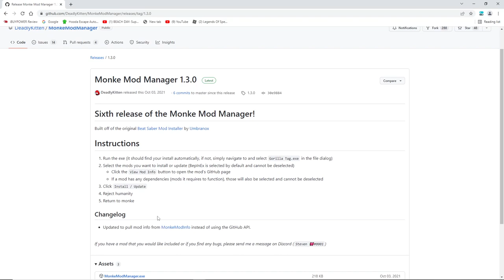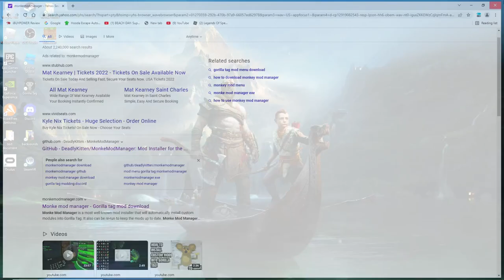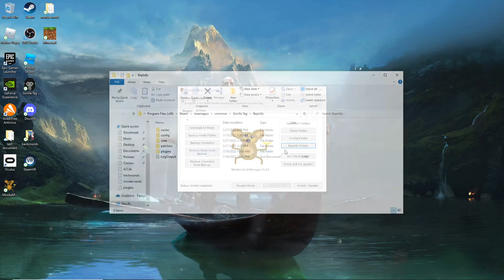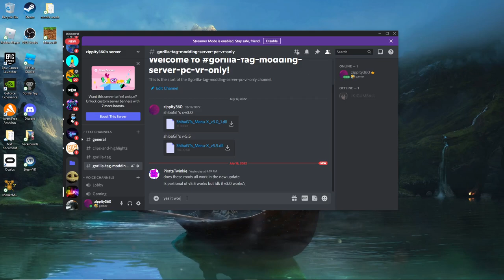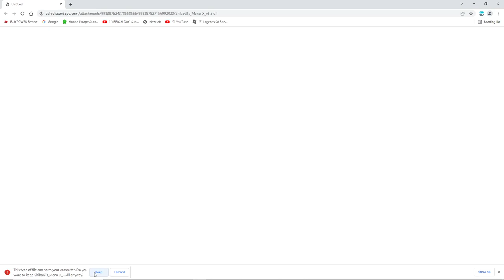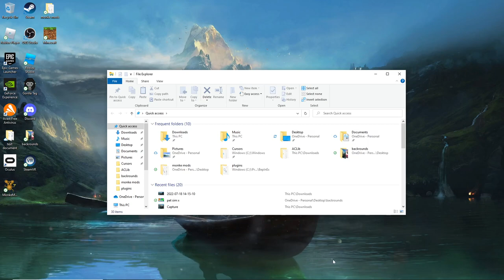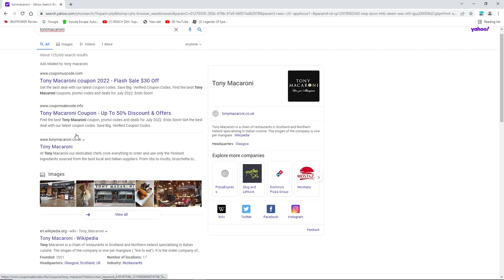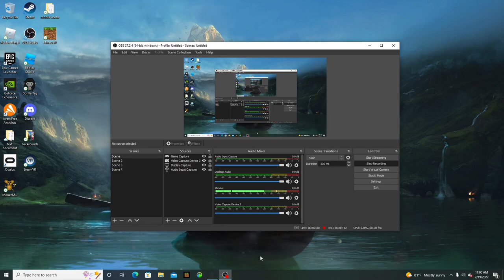How To Fix Mods In Gorilla Tag Summer Update Glitch.